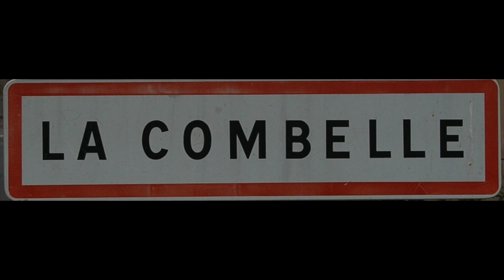La Combelle 2017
Cette vidéo traite de La Combelle 2017